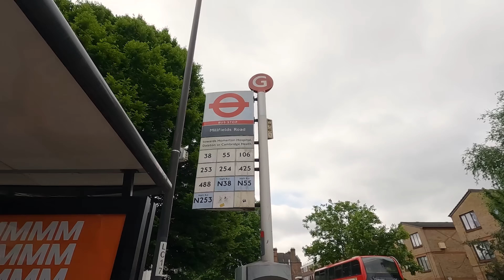My Viewer Flew From Another Country To Meet Me!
Absolute madlad!

Hi, I'm Nikhil, but you can call me Kini! I'm a Bengaluru boy making films and funny things to document my life & make you laugh!

🎥 Gear (Budget filmmaking equipment I've used for over 3 years)
Camera + Lens
Shotgun Microphone
Vlog Light
360 Camera
Invisible Selfie Stick
Streaming Microphone
Gear Bag

If you read this, comment "who needs suraj anyways..."